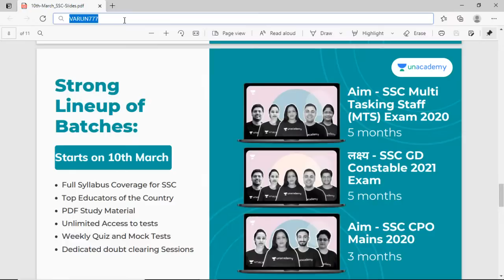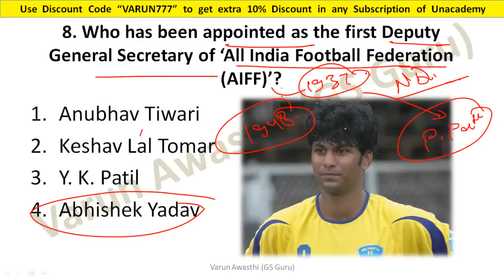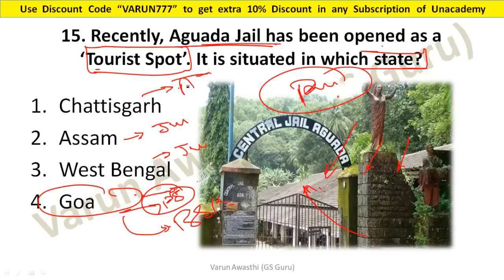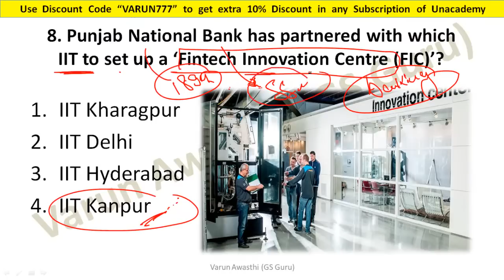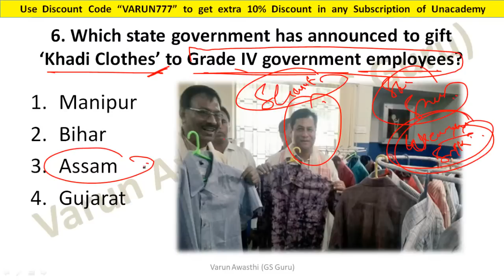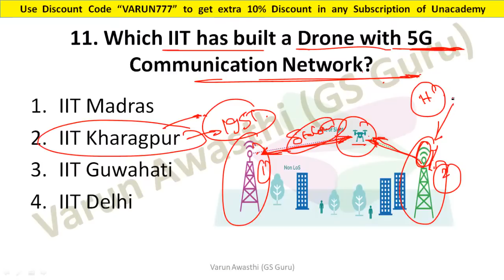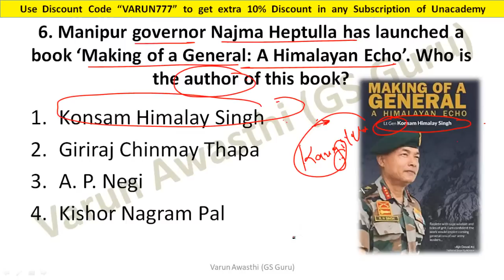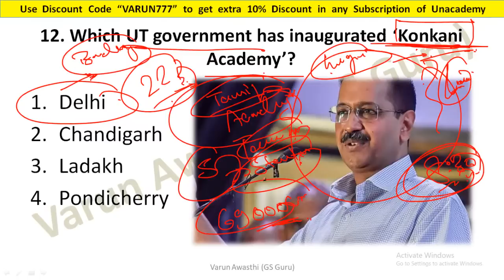Important Current Affairs (Jan 2021) - II | Varun Awasthi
In this session, Varun sir will be covering Important Current Affairs (Jan 2021). This session will be helpful for SSC aspirants.

Varun sir has more than 4 years of teaching experience and he is a renowned faculty of GS. He has cleared UP Police SI(2015), UP Police(2016). He has also worked in AIIMS as a Technical Assistant.

Use code VARUNSIRLIVE

Upcoming batch(s)-
Basic to Advance Preparation of All Subjects: SSC CGL || CHSL || CPO
CET - Brahmastra Batch (All Gov. Exams)

1. Learn from your favorite teacher
2. Dedicated DOUBT sessions
3. One Subscription, Unlimited Access
4. Real-time interaction with Teachers
5. You can ask doubts in the live class
6. Download the videos & watch offline